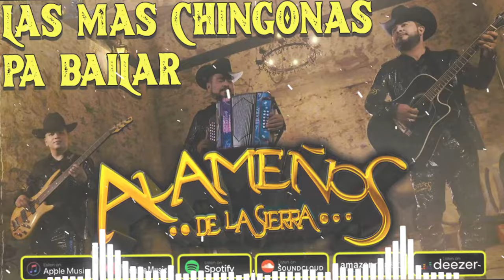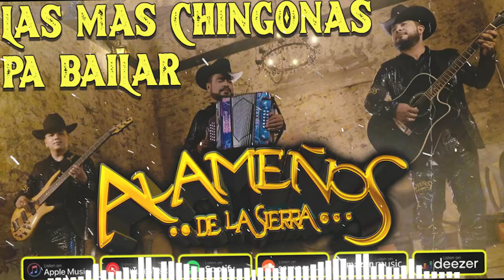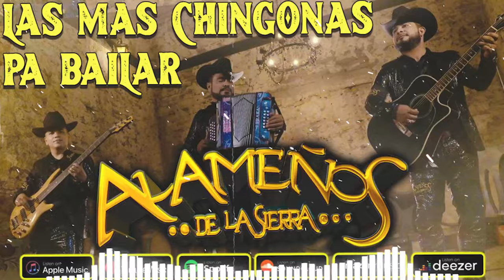Los Alameños De La Sierra Mix Puro Amor 💃 Cumbias y Huapangos Para Bailar ~ Puporri Cumbias Mix